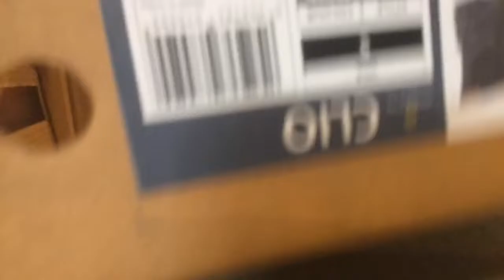Making a set for my series!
Sorry if this was boring lol
I ran out of video ideas so I decided to do this.
What I did here was I made a set for my fire element, kinda like his look out, or something 😂👌and I put paper mache on it to make it look like stone! It looks cooler in real life tho. It doesn't show up that well on camera XD I hope u enjoyed!!